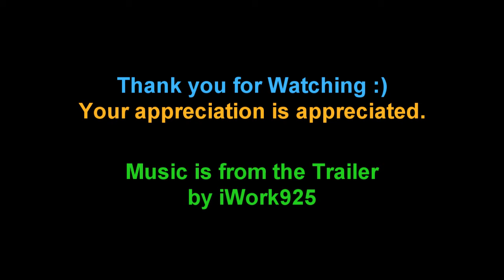Let's Play 12 Angry Tests - Part 3 - Don't Eat the Paint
Watch me play 12 Angry Tests, one of the best map packs for Portal 2, made by Sebastian "CaretCaret" Evefjord :D

Permission in the video description: I give you permission to rip the music from the trailer using a website like youtube-mp3 dot org. Also feel free to use it however you want.

Portal 2 is the legendary sequel to the equally-legendary Portal, both incredible first-person puzzle-platforming videogames developed by Valve.